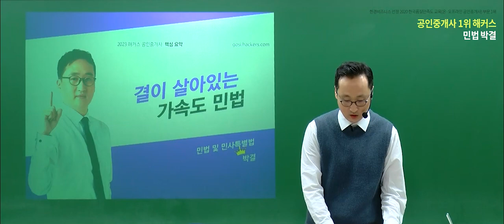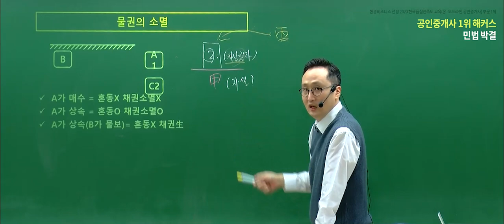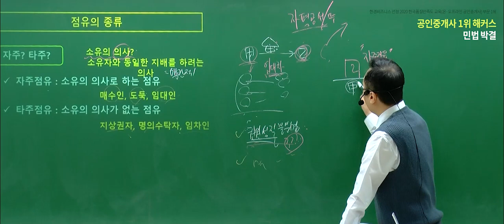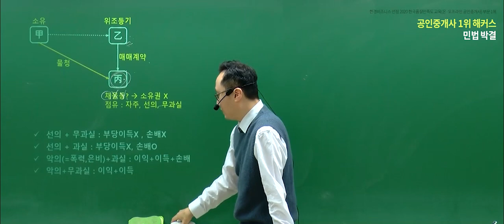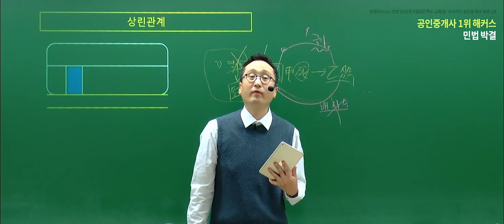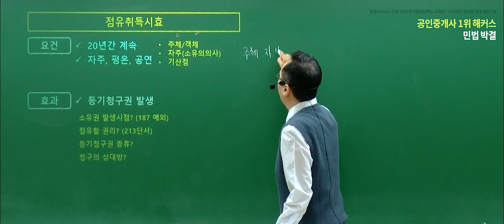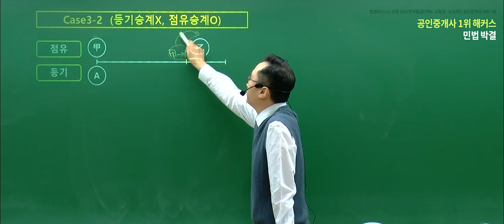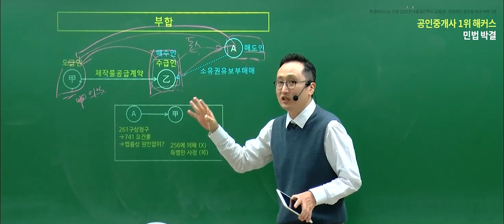공인중개사 민법 핵심이론 13~16강｜2023 유료인강 무료공개｜해커스 공인중개사 박결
공인중개사 평생환급반 수강하기
강의에서 사용한 핵심이론 교재 확인하기 📚
공인중개사 시작팩 교재 3종 무료배포중!

공인중개사 단기합격 1위 해커스!

✨공인중개사 압도적 1타 교수진✨
- 부동산학개론 : 신관식 교수님
- 민법 및 민사특별법 : 박결/ 차민혁/ 민희열 교수님
- 중개사법령 및 중개실무 : 한민우 교수님
- 부동산공법 : 어준선/ 김용철교수님
- 부동산공시법 : 송용희 교수님
- 부동산세법 : 김윤석 교수님

*해커스 2020합격생(유,무료강의 포함) 온라인 설문결과 2020.10~2020.12
** [압도적 1위] 주요 5개 업체간의 네이버 검색어 트렌드 검색량 비교 결과(2020.01~2021.06)